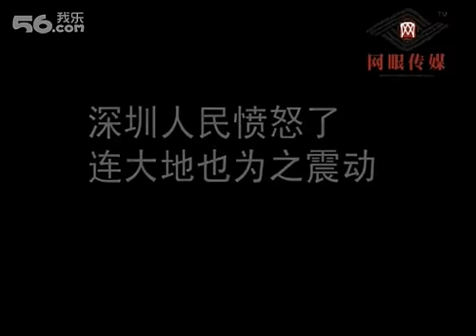Chinese official's son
This is China,hope ROC come back.